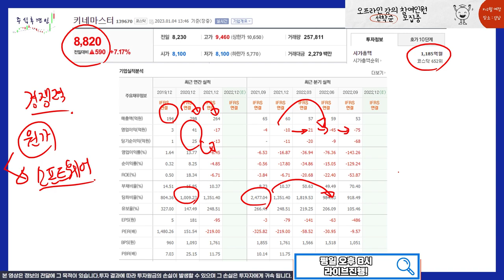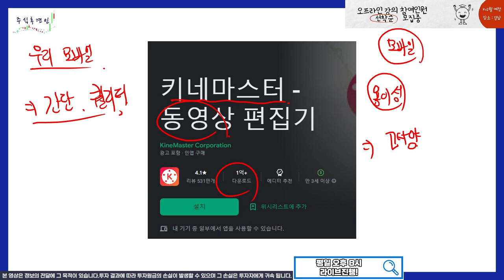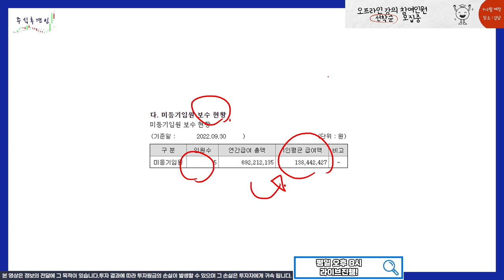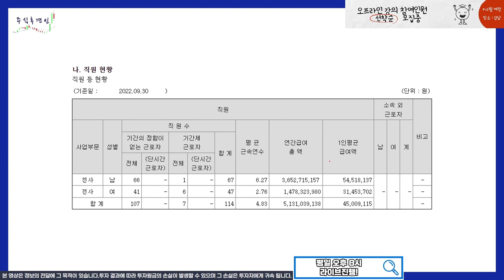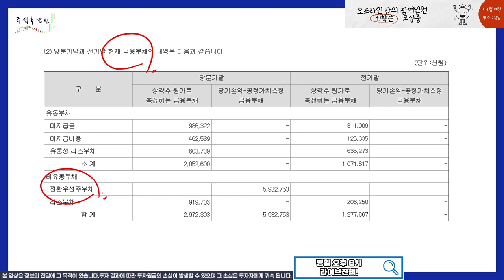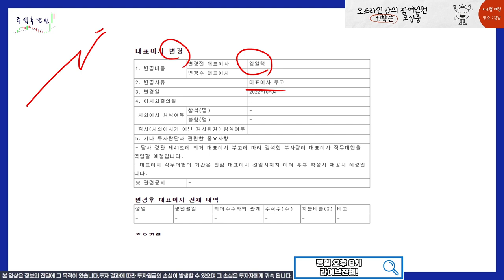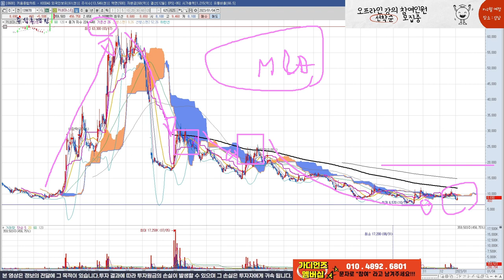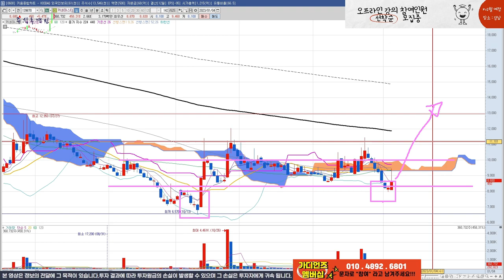거래량과 주가 변동에 답이 있다